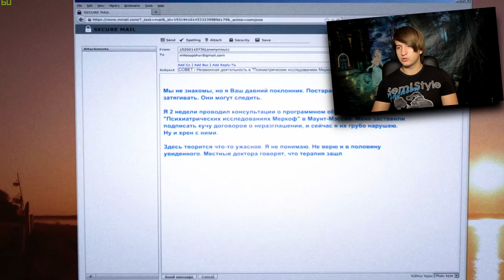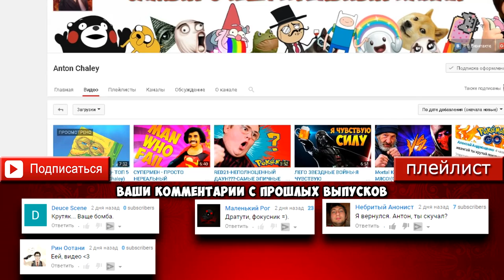КРОВАВОЕ ДРАТУТИ - OUTLAST whistleblower!!!!(GAME VLOG - 42)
OUTLAST  Жестяная жесть!